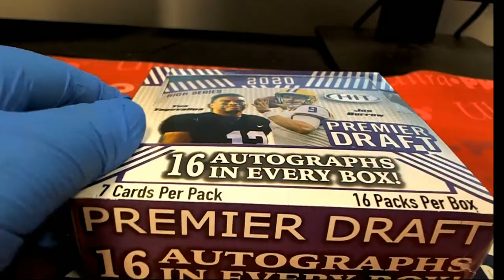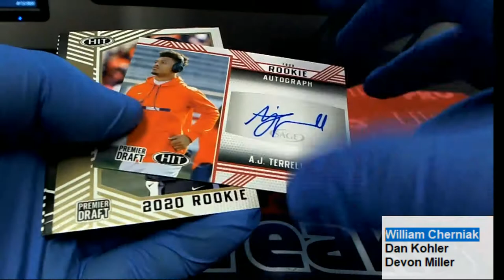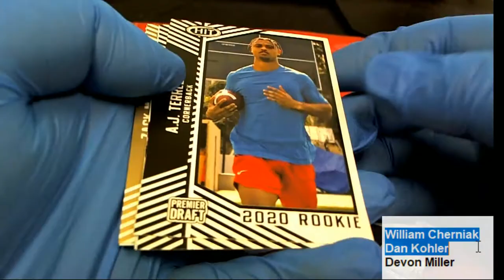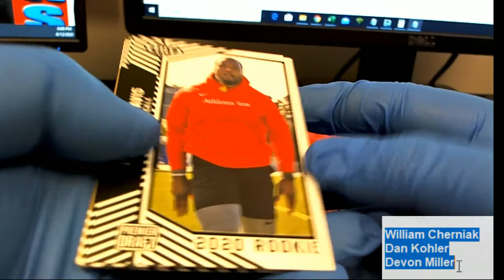2020 Sage Hit High Series Football Hobby ID 20SAGEHIGH105 3 PACK RIPS